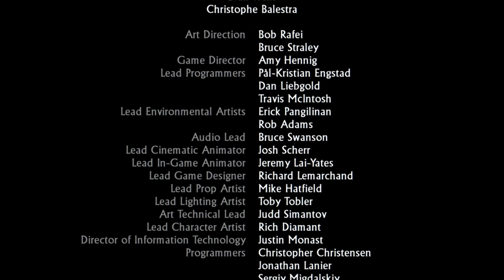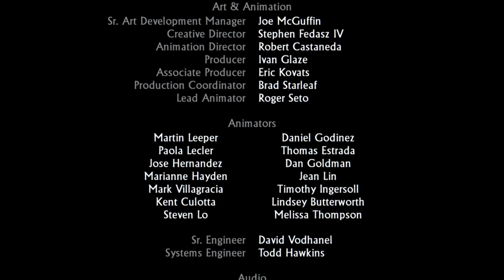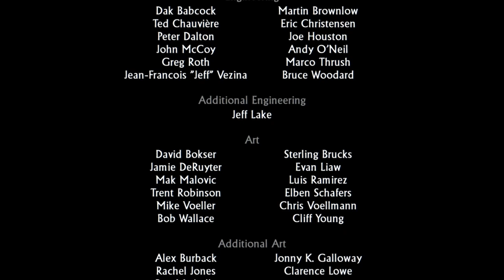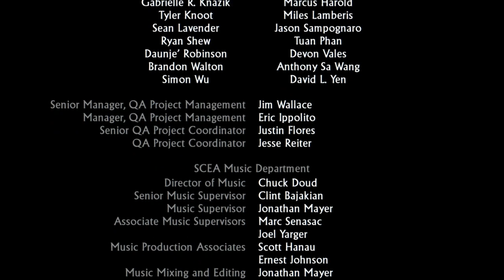The Broobs Play Uncharted Drake's Fortune FINALE: Fightin' on the Dock of the Bay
The Broobs finally finish a game! Big celebrations are to be for we are not completely incompetent

Alex- aclarktheshark

Baden- themasterbaden

Zach- zkelly12